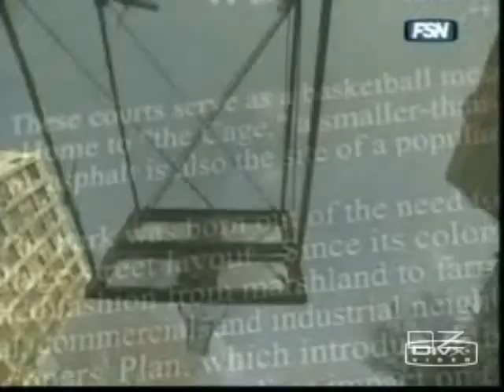DZ Productions: Smush Parker - Rags to Riche$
This is my latest work. It took me about 2 weeks, and i'm pretty satisfied wit it. It's about Los Angeles Lakers point guard, Smush Parker. I think it's best Smush's mix on the net, so you'll like it. Enjoy and please leave some comments, it'll be very apreciate.